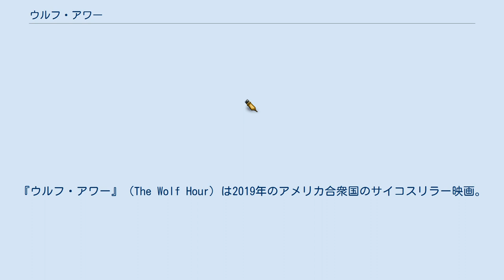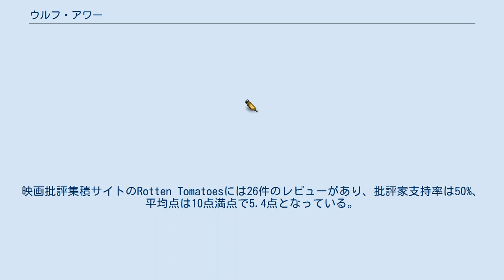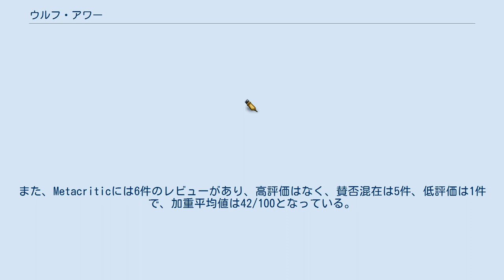ウルフ・アワー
『ウルフ・アワー』（The Wolf Hour）は2019年のアメリカ合衆国のサイコスリラー映画。
監督はアリステア・バンクス・グリフィン、出演はナオミ・ワッツとエモリー・コーエンなど。
「サムの息子」と名乗る凶悪な殺人鬼が殺人や放火を繰り返し、ニューヨークの街を不安と恐怖に陥れていた1977年の夏を舞台に、引きこもりの生活を続けていた女性作家に忍び寄る恐怖を描いている。
 1977年7月、大規模なブラックアウトをきっかけに、ニューヨークでは暴動が相次ぎ治安も悪化していった。
同じ頃、サムの息子と名乗る連続殺人犯が現れ、世間を震撼させていた。
 ジューン・E・リーは世間の喧噪をよそに自室に引きこもっていた。
若い頃のジューンは小説家として活動しており、カウンターカルチャーの世界で名声を博していたが、ある出来事をきっかけに隠遁生活を送るようになっていたのである。
そんな中、ジューンの家の呼び鈴が久しぶりに鳴った。
ジューンは渋々応対に出たが、それが悪夢の始まりになるとは予想だにしていなかった。
 2017年10月20日、アリステア・バンクス・グリフィン監督の新作映画にナオミ・ワッツが出演することになったと報じられた。
11月28日、ジェニファー・イーリー、エモリー・コーエン、ケルヴィン・ハリソン・Jr、ブレナン・ブラウン、ジェレミー・ボブがキャスト入りした。
同月、本作の主要撮影がニューヨークで始まった。
2018年3月5日、ダニー・ベンジーとソーンダー・ジュリアーンズが本作で使用される楽曲を手掛けるとの報道があった。
 2019年1月26日、本作はサンダンス映画祭でプレミア上映された。
6月26日、ブレインストーム・メディアが本作の全米配給権を獲得したと報じられた。
11月12日、本作のオフィシャル・トレイラーが公開された。
 本作に対する批評家からの評価は平凡なものに留まっている。
サイト側による批評家の見解の要約は「ナオミ・ワッツは持てる力の全てを出し切っているが、それを以てしても『ウルフ・アワー』の欠点―伏線を張るのに余りにも多くの時間を費やしているという欠点―は相殺できていない。」となっている。
また、Metacriticには6件のレビューがあり、高評価はなく、賛否混在は5件、低評価は1件で、加重平均値は42/100となっている。